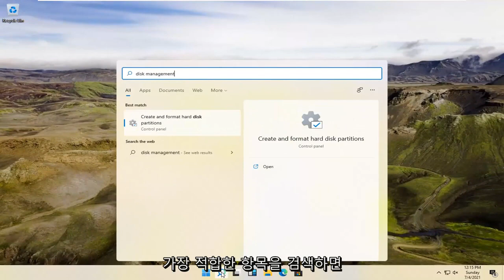Windows 11에서 디스크 관리를 여는 방법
Windows 11 및 Windows 11에서 디스크 관리를 여는 방법 [자습서]

이 스크린샷은 아래 Windows 11에서 찍은 스크린샷에서 볼 수 있듯이 Windows 11에서 찍은 것입니다. Windows 데스크톱, 태블릿, Surface Pro/Go 또는 서버 운영 체제에 관계없이 이 예제를 솔루션으로 안전하게 사용하여 Microsoft Windows 운영 체제의 다른 버전에서 디스크 관리를 시작할 수 있습니다.

이 튜토리얼에서 해결된 문제:
디스크 관리 윈도우 11 SSD
디스크 관리 Windows 11 새로운 SSD
디스크 관리 창 11이 표시되지 않음
디스크 관리 윈도우 11 디스크 초기화
디스크 관리 창 11 가상 디스크 서비스에 연결할 수 없음
디스크 관리 창 11이 작동하지 않습니다
디스크 관리 창 11
Windows 11이 열리지 않는 디스크 관리